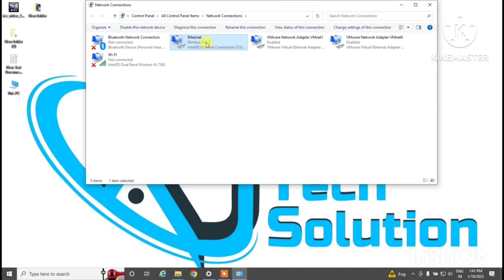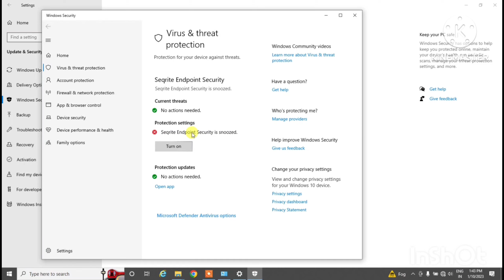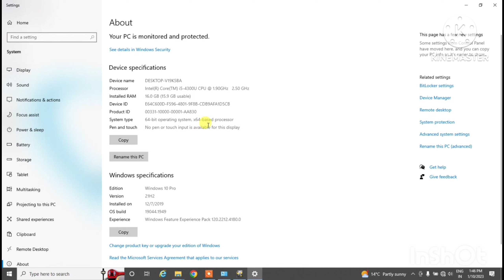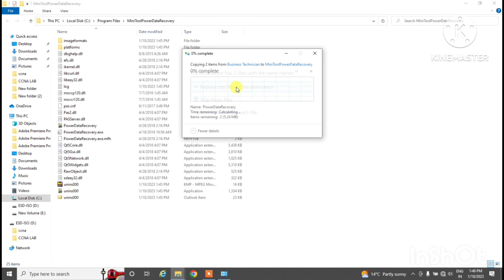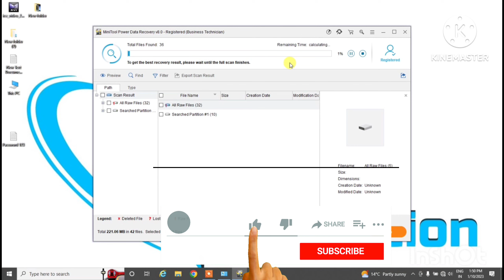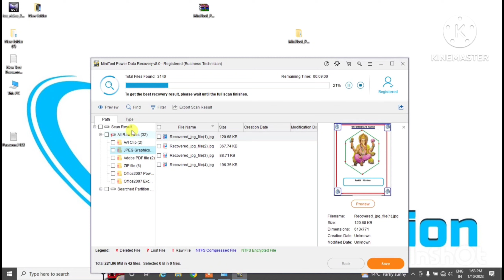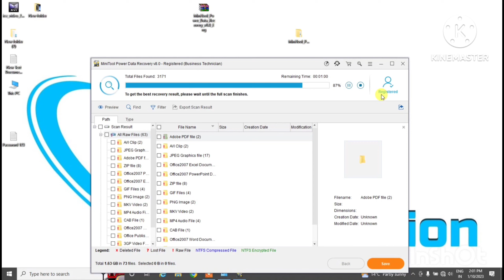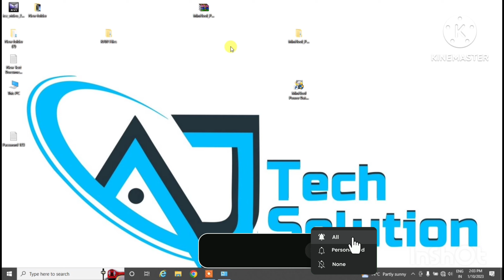How To Recovery Data From Pendrive and Hard Disk in Hindi !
Hello Friends  हमारे  AjTechSolution  में आपका स्वागत है

Recover deleted files from external drive
recover deleted photos
How to perform data recovery
best data recovery software for pc
data recover pendrive
data recover hardisk
data recovery memorycard
How to recover deleted data
Data recovery software
data recovery software for pc
data recovery kaise kare
data recovery and photo recovery
how to recover data in pendrive
how to recover data in hard disk
data recoveryv
How to recover Permanently Deleted
Free data Recovery Software
How to install MiniTool Power Data Recovery 8.0
minitool power data recovery
minitootl power data recovery software kaise dale

about video:

Aaj ke is video me hum janege MiniTool power data recovery software kaise install karte hai aur sath hi sath ye bhi janege ki pendrive hardisk ya memory card se data ko kaise recovery kare agar aap ko ye video acha laga ho to channel ko subscribe and video ki like and share jarur kare